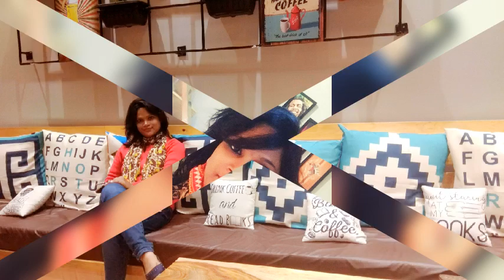U S Pizza 🍕 Sivasagar,Assam